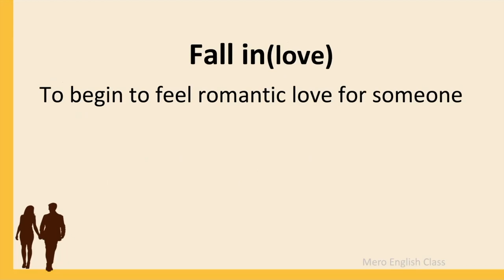Talking about LOVE ❤️ and RELATIONSHIP ? प्रेम र सम्बन्धका बारेमा, अंग्रेजी मा कसरी कुराकानी गर्ने ?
If you are learning English, or want to improve your English Speaking, please check the videos/ visit my Youtube Channel @Mero English Class Thanks!